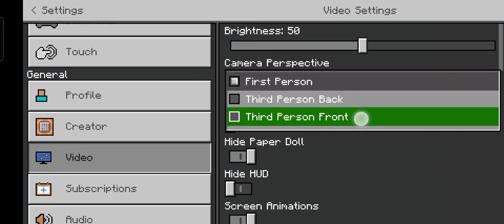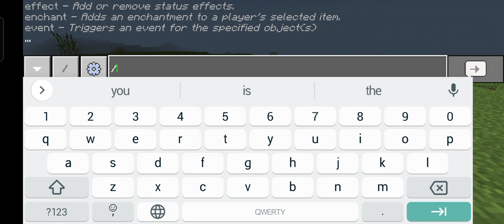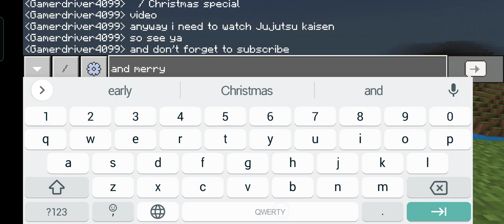Christmas present mod review|Christmas special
today mod we are reviewing is Christmas present mod
this mod contain present and santa costume
it a amazing mod for decoration
fun fact that mod is similar to DanTDM present mod that he used for his Christmas countdown series long time ago
anyway i need to go watch Jujutsu kaisen so see ya